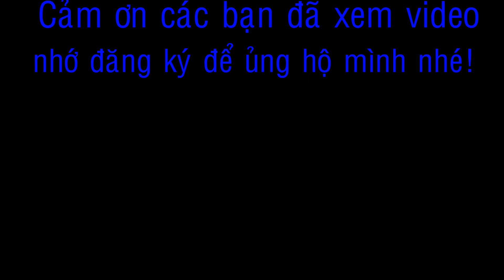Thú vui miền tây đuổi chuột đêm về nấu cháo l mouse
Đất Phương Nam xin chào các bạn !
Chúc các bạn có những phút thư giãn thật thoải mái.